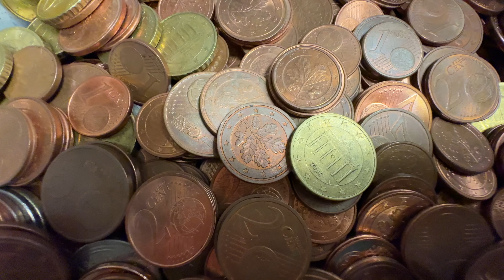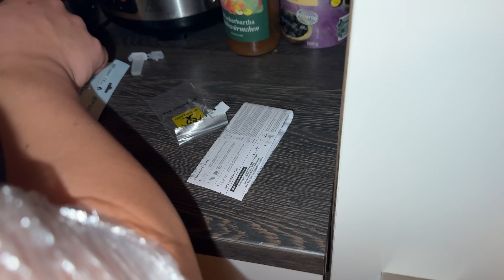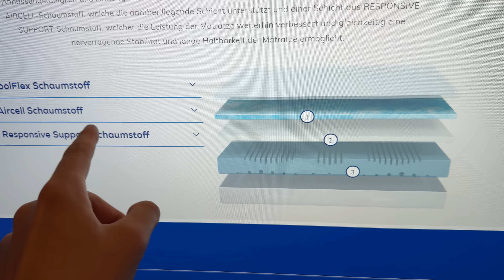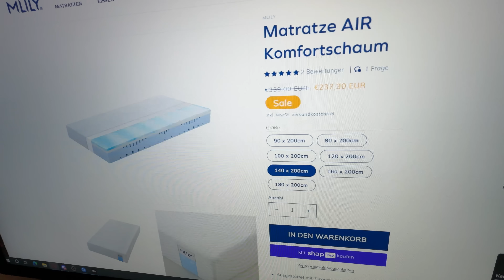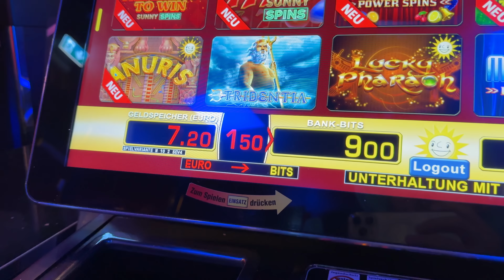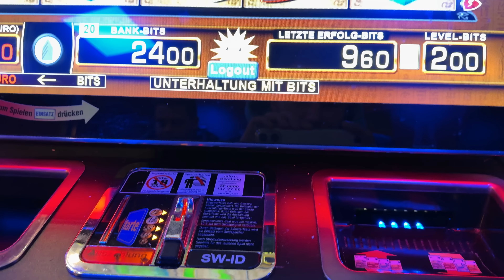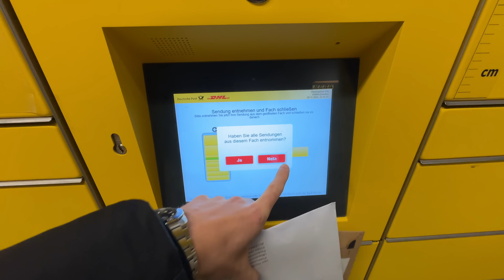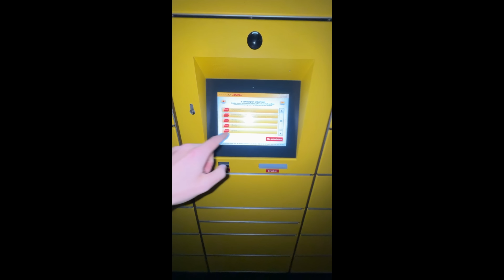KANN MICH BITTE ENDLICH JEMAND EINWEISEN ???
Adresse für Fanpost:
Max Herzberg
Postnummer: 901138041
Packstation 184